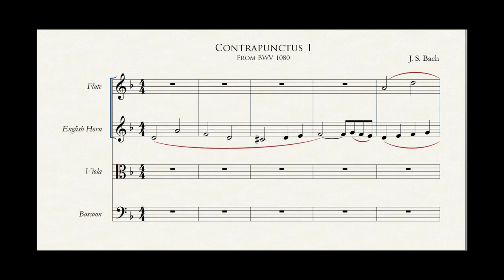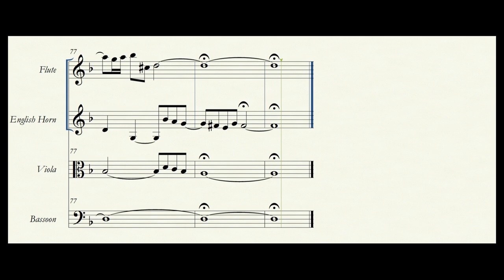Art of Fugue: Contrapunctus 1, J. S. Bach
The first fugue from J. S. Bach's famous Art of Fugue.
Bach worked on this for about 15 years, but never completed the last fugue: Contrapunctus 14 on four subjects.

None of the fugues in this compendium have indications for performance.  This video features Flute, English Horn, Viola and Bassoon as the Treble, Alto, Tenor and Bass voices, respectively.  (The Tenor voice is doubled by a marimba, which you can barely hear, except in very low passages.)
Though intended for adults, this video can be safely watched by viewers of any age, including school-aged children.